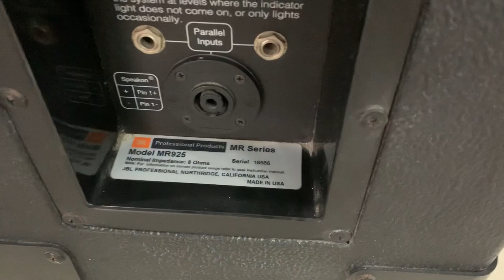JBL MR925 chất âm cực sạch và sáng .đẳng cấp của thương hiệu usa